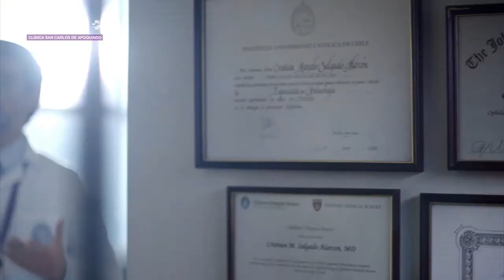Resumen Poblicitario DMQF